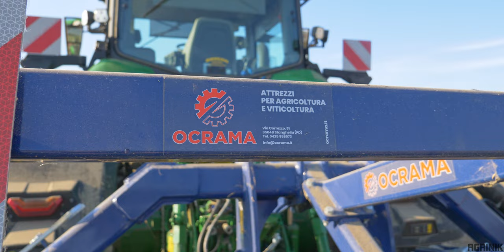John Deere 8RX 370 + Drenatore Ocrama Freddy 3S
Ciao a tutti, in questo nuovo video vedrete al lavoro un John Deere 8RX 370 con il nuovo drenatore Ocrama Freddy 3S da 3 ancore.

Per informazioni:
Ocrama
Via Correzzo, 51
35048 Stanghella (PD)

Ringrazio l'azienda Ocrama per avermi richiesto di realizzare questo video !

Infine, se il video ti è piaciuto..

Chapters:
0:00 - Cinematic Video
1:52 - Pure Sound & Extra Clips
4:22 - End Screen

Infraction- No Limits